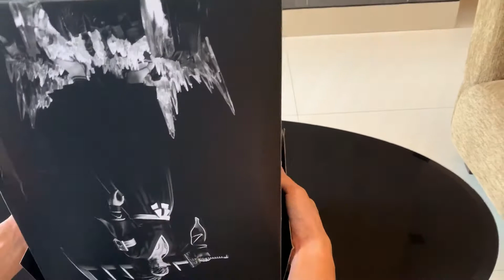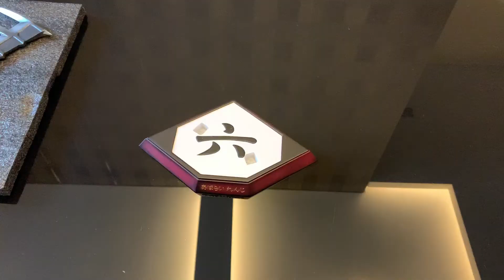Unboxing Diamond Studio Renji Abarai Bleach